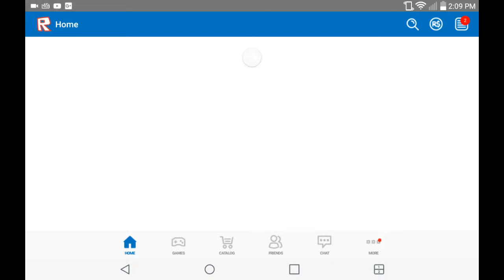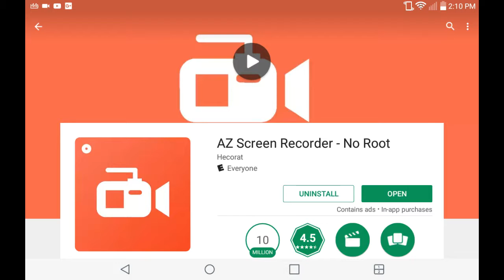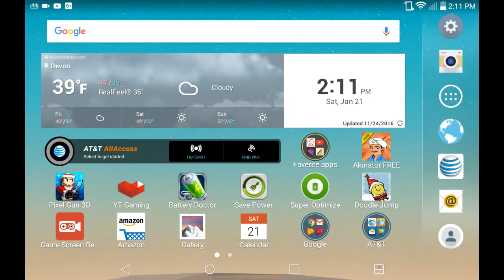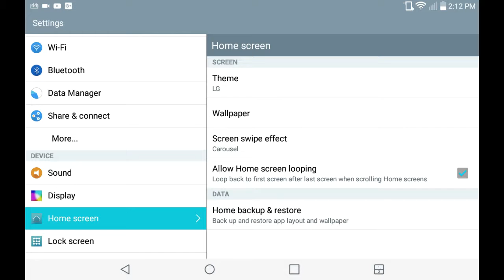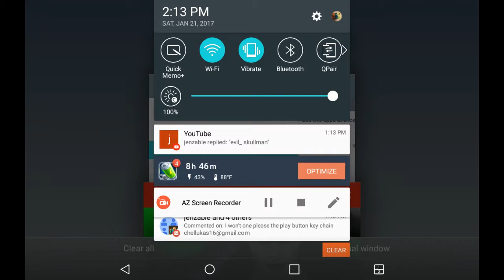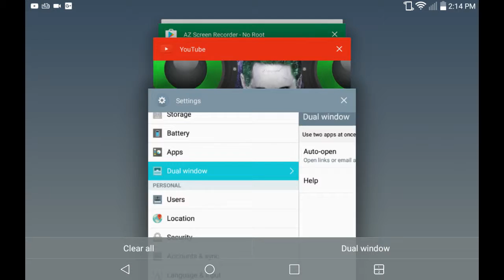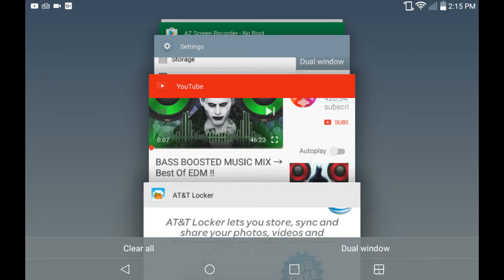January 22, 2017